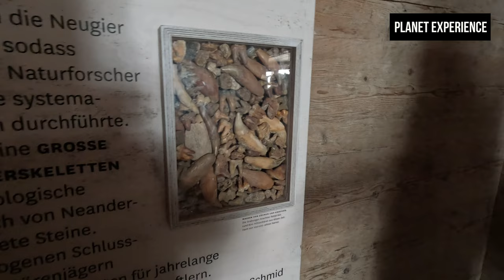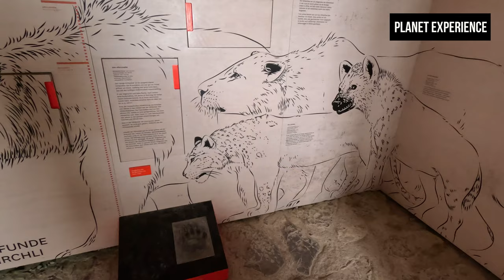Cavernas (do dragão?) de Wildkirchly - As belezas de Appenzell - Planet Experience na Suíça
Estamos em Appenzell, uma das regiões mais bonitas daqui da Suíça.E para chegar aqui não foi fácil, eu tive que cruzar o país inteiro de trem por 4 horas.

Este é o lugar onde tudo começou em Appenzell, o marco zero do turismo em Alpstein, a rústica pousada alpina chamada Aescher. Uma das pousadas mais antigas da Suíça, seu início remonta a 1800, quando eremitas e pastores começaram a atender os visitantes que chegavam ao prado de Aescher. Hoje a pousada é conhecida por sua atmosfera única, hospitalidade e charme icônico. Aninhada na falésia, em sintonia com a montanha e a sua imponente envolvente natural, a pousada é o centro de uma imagem que se espalha por todo o mundo.

A vizinha Wildkirchli não é menos espetacular. Descobertas pré-históricas nas cavernas em 1904 tornaram as cavernas Wildkirchli famosas. Estas escavações provaram pela primeira vez que os Neandertais também habitavam a região alpina. E além disso, havia vestígios de ursos gigantes das cavernas.

Quer fazer uma trilha como essa?

Quer ajudar ao canal e também quer aprender a ganhar dinheiro na internet ?

Minutagem:
00:00 -